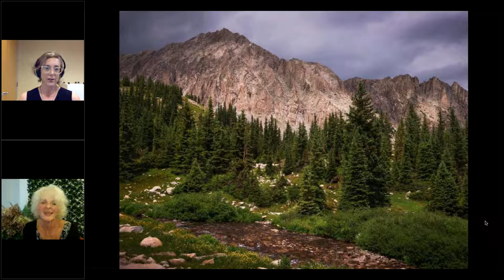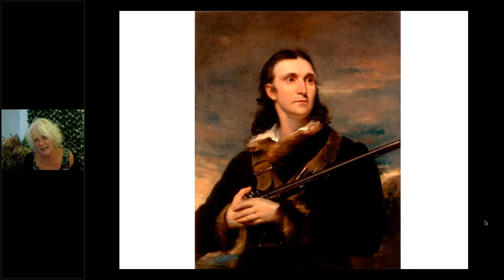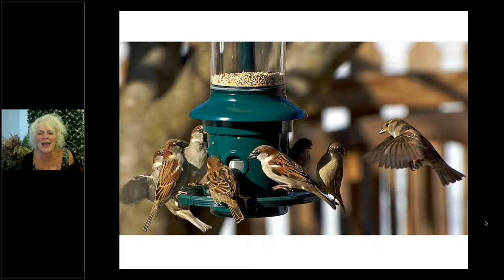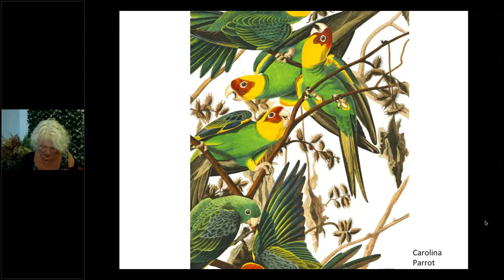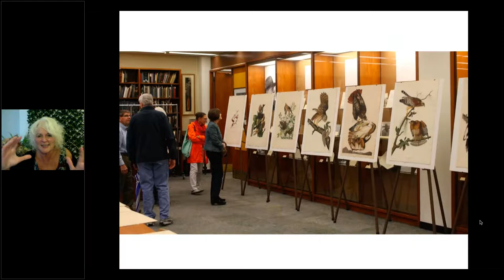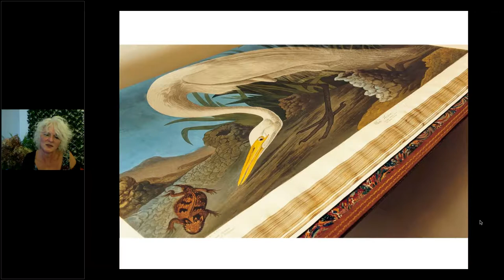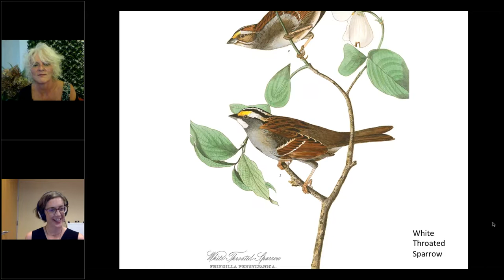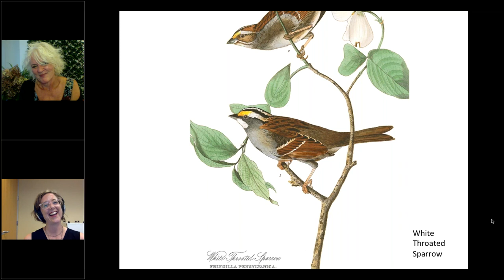The Art of Paying Attention by John James Audubon with Wendy O’Brien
Join philosopher and nature lover Wendy O’Brien as she looks at the life and artwork of John James Audubon. Looking at his remarkable study, Birds of America, we will consider his practice of observing the wild – a practice that continues to inspire generations of naturalists. This webinar will be all about the art in/of paying attention as we explore this remarkable artist and his breath-taking paintings!

Dr. Wendy O'Brien is a celebrated philosopher, teacher and interviewer. With over 30 years experience teaching in post-secondary education, she's given talks and led seminars on creativity, beauty and wonder at Humber College, Oxford University, Harvard, The Art Gallery of Ontario, The Women's Art Association, Classical Pursuits and The International Festival of Authors. Her knowledge, years of experience, sense of humour and focus on experiential learning, has led her to be a sought after leader and speaker.

Wendy is also a tour leader for Worldwide Quest. To see where she's going next,